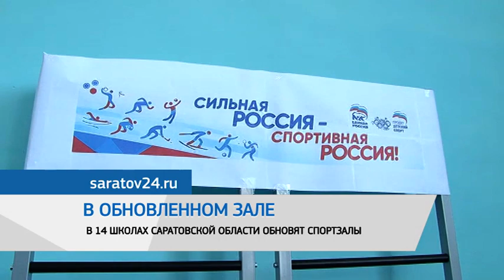Дайджест новостей 12 февраля 2021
Уже в марте этого года в Саратовской области могут появиться 15 новых стационарных комплексов автоматической фиксации нарушений ПДД. Заказчиком выступил "Региональный навигационно-информационный центр". Об этом пишет информагентство "Саратов 24". Торги по поиску поставщиков камер фотовидеофиксации были объявлены накануне. Всего планируется закупить 15 комплексов фиксации нарушений общей стоимостью 33 миллиона рублей. Их должны поставить в течение недели после заключения контракта и установить в течение пяти дней. Камеры должны фиксировать превышение скорости, а также нарушения правил расположения транспортного средства на проезжей части дороги, встречного разъезда или обгона. Весной камеры появятся в Саратове, Энгельсе, Балакове и в Балашове.

В 14 школах Саратовской области обновят спортзалы. Ремонт планируется провести в сельских учебных заведениях Саратовской области. Об этом заявила министр образования региона Ирина Седова в своем Инстаграм-аккаунте. К примеру, ремонт будет сделан в спортивном зале села Семеновка Аркадакского района, поселка Старые Озинки Озинского района, станции Тарханы Саратовского района. Напомним, в 2019 и 20-ом годах было отремонтировано 30 спортзалов.

В России почти каждый пятый житель испытывает невзаимную любовь. Таковы данные опроса, приуроченного ко Дню всех влюбленных от Всероссийского центра изучения общественного мнения. Взаимную любовь испытывают 74% опрошенных. Более, чем для половины из них, мир вокруг кажется лучше, когда человек любит. Почти столько же респондентов убеждены, что любовь делает человека смелее. Кроме того, 81% опрошенных убеждены, что, когда мы любим, у нас все получается лучше.